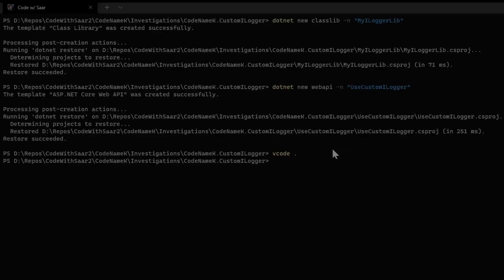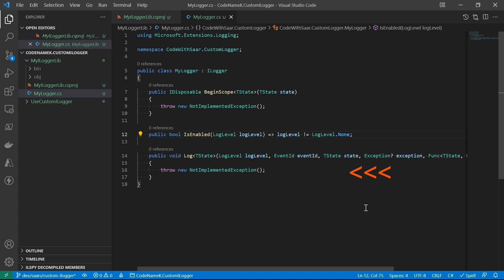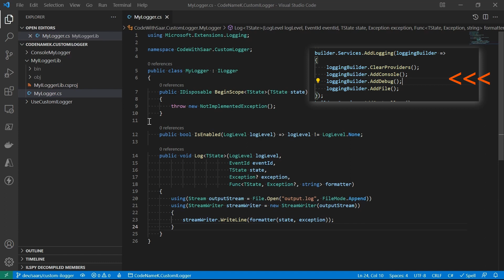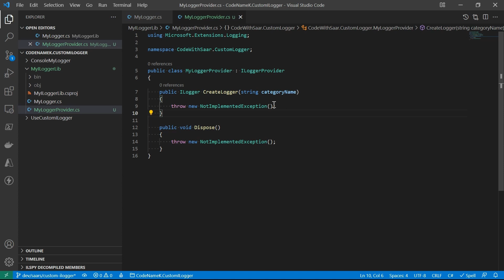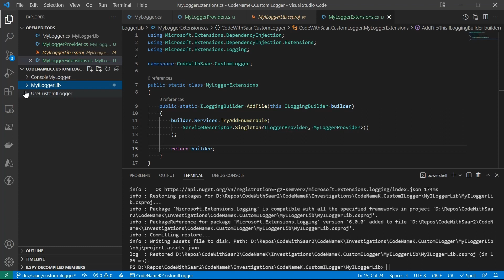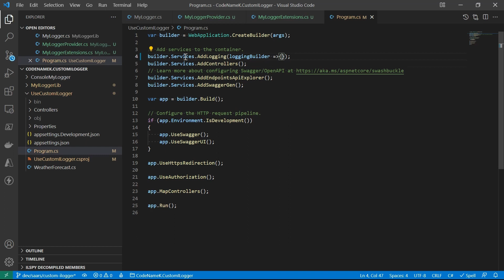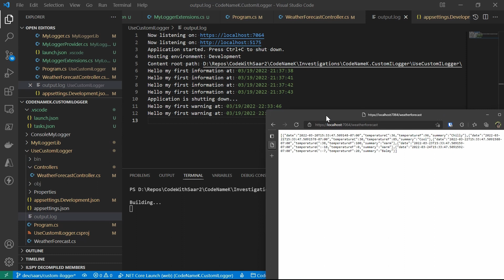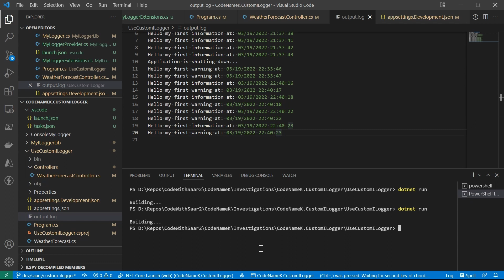How to implement a custom logging provider for files (1/2) | CodeNameK - 14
Implement a minimal Custom Logging Provider of File to learn the necessary steps.

# Resources

# Chapters

00:00 Intro
01:04 Implement ILogger
04:11 Implement ILoggingProvider
06:05 Add an extension method to use logging provider
07:28 Use the custom logging provider